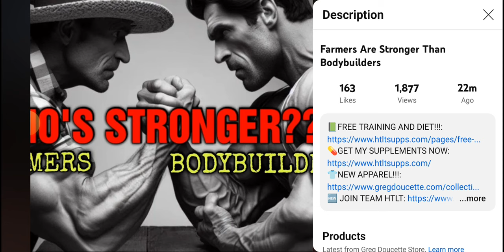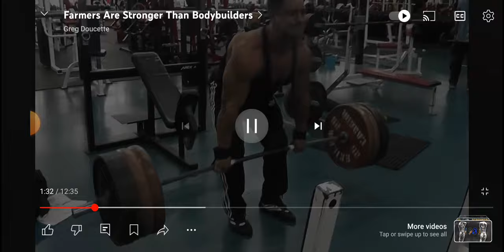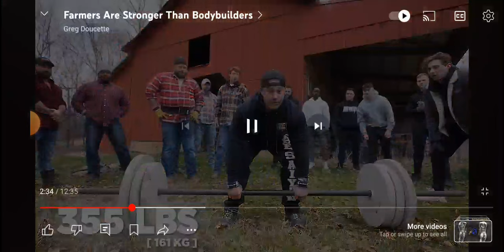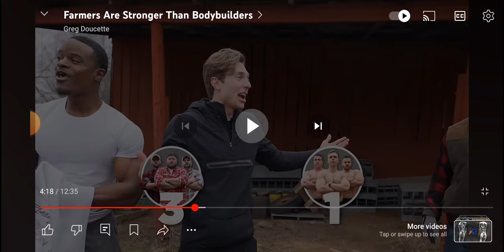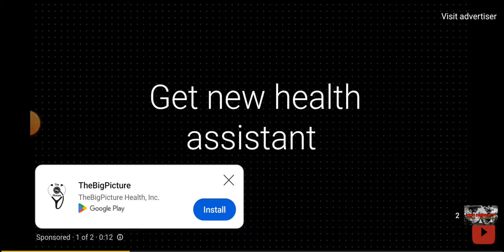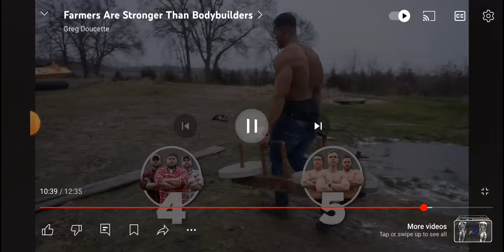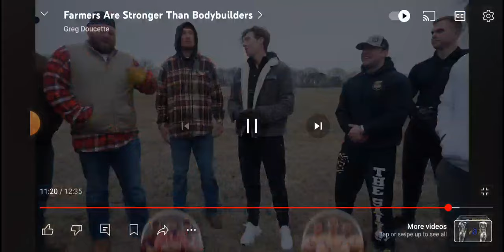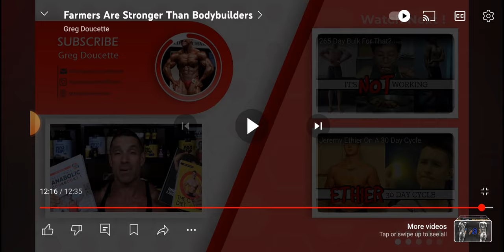Greg Doucette FITNESS SLAVES Farmers Are Stronger Than Bodybuilders@gregdoucette